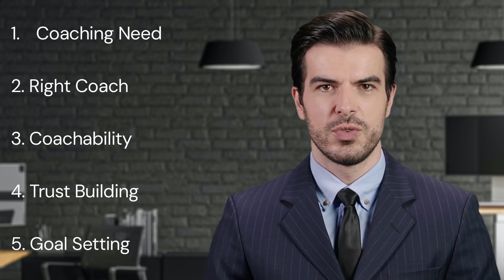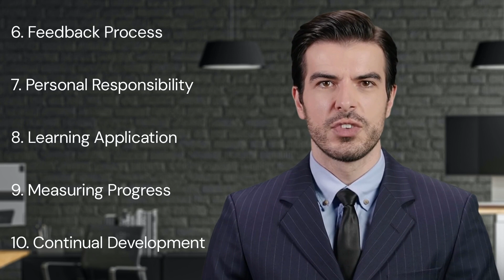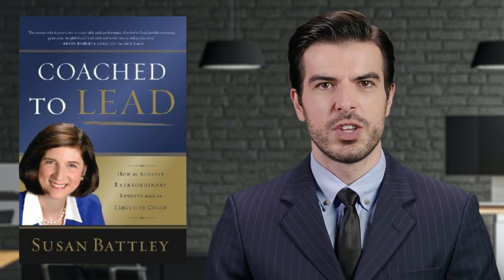Book Insights for Success - Coached To Lead by Susan Battley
Welcome to our deep dive into Susan Battley's groundbreaking book, "Coached to Lead: How to Achieve Extraordinary Results with an Executive Coach." In this comprehensive review, we explore key insights and actionable strategies that this esteemed psychologist and leadership expert has provided to help leaders of all levels unlock their maximum potential and deliver high-performance results.

In this video, we delve into Battley's crucial tenets of executive coaching, starting with the growing need for coaching in today's fast-paced corporate world. We explore the importance of choosing the right coach, the attribute of coachability, and the significance of trust in the coaching relationship. Additionally, we unravel Battley's approach to goal setting, the constructive feedback process, personal responsibility, and practical application of learning.

Moreover, we examine Battley's insights on the importance of measuring progress and the principle of continual development. The key learnings from this book offer a valuable compass to leaders aiming for excellence. We conclude the video by tying these principles back to real-life scenarios and showing how they can be applied to achieve extraordinary results in business and beyond.

Leave your thoughts and experiences in the comments section below, and let's create a community of lifelong learners!